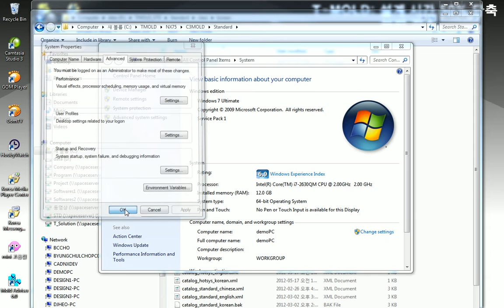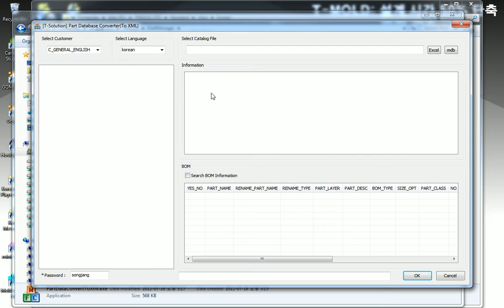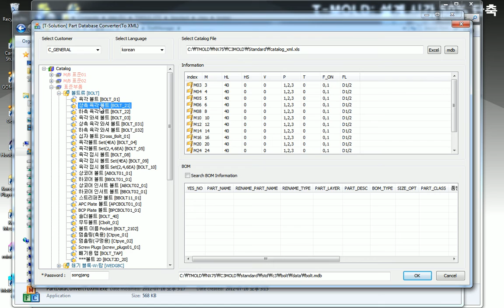New DB 전환주의 사항